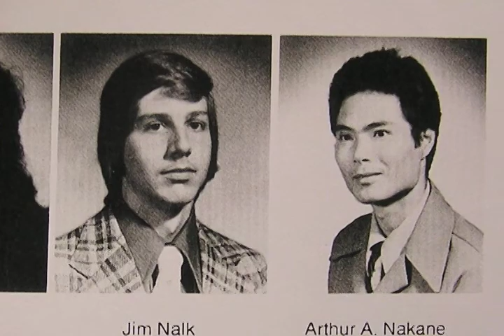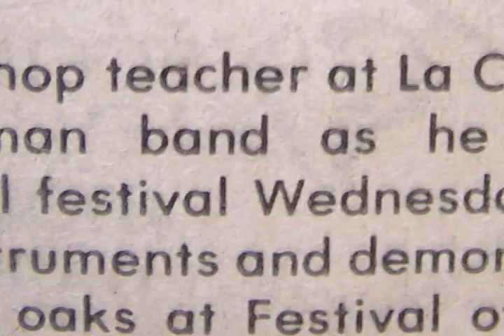Arthur Nakane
A short PR video of Arthur Nakane, the One-man Band who has been playing music over the past 30 years. He plays in Japanese Village Plaza in Little Tokyo on weekends. Arthur also plays for parties including kid's B'day.